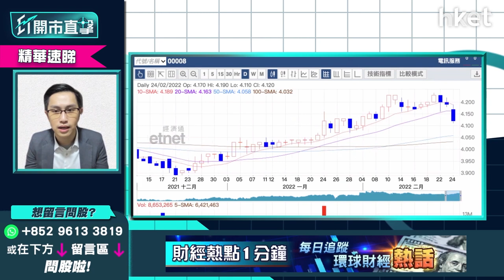Mirror帶動公司業績 香港電訊（06823）電盈（00008）揀邊隻？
香港電訊（06823）及電訊盈科（00008）公布去年全年業績，
香港電訊（06823）收入上升但純利下跌，而電訊盈科成功扭虧轉盈，旗下ViuTV免費電視業務明顯提升，收入增1.5倍。而香港電訊的5G計劃亦因Mirror帶動而大幅上升。Mirror效應成功帶動兩間公司的業績，究竟邊一隻更值得買入？立即點擊收看／收聽

Time code
00:37 - 港股今日焦點速覽
02:21 - 美股外圍市況速覽+港股ADR表現
03:13 - 亞太股市早段市況速報
04:21 - 美股先升後跌   市場已消化俄烏局勢？
07:02 - 俄烏實力懸殊   開打機會微
07:58 - 預計美國聯儲局加息不受俄烏局勢影響    3月首次加息力度大
10:11 - 觀眾問股：Tesla（TSLA.US）702美元買入可繼續坐？
13:17 - 港股上日市況速覽+北水盤路
14:31 - 恒指下行水平仍多？  俄烏實際對港股影響有不大？
16:14 - 短綫留意23500點可否守住？   22700點是關鍵位
16:54 - 港股可開始考慮撈貨
17:19 - 觀眾問股：第三次世界大戰機會有幾大？
18:47 - 阿里巴巴（09988）業績解讀    對短期股價影響多大？
21:31 - 留意阿里巴巴（09988）活躍用戶已飽和    有機會估值減
23:02 - 阿里巴巴（09988）現水平估值合理    或下試至100元有支持
23:49 - 港股開市初段市況速報
23:58 - 觀眾問股：阿里巴巴（09988）可短炒？
25:07 - 阿里巴巴（09988）現反覆下行格局    炒短綫轉身要夠快
26:01 - Mirror概念股業績解讀    Mirror效應下香港電訊（06823）vs 電訊盈科（00008）揀邊隻？
30:13 - 觀眾問股：港交所（00883）431元買入甚麼價位有支持？會試320元？
32:36 - 港股開市初段市況速報
34:17 - ET個股推介：招金（01818）
37:38 - 觀眾問股：山東黃金（01787）再大升機會難？15元買入點睇？
39:55 - 觀眾問股：中海油（00883）有機會加注？
41:58 - 觀眾問股：商湯（00020）短期企穩？7元買入怎部署？
44:56 - 觀眾問股：金蝶（00268）未有貨可留意？
46:38 - 觀眾問股：滙豐（00005）短炒穿55元要走嗎？未有貨中長綫策略如何？
48:41 - 觀眾問股：公用股可追捧？
51:08 - 觀眾問股：Airbnb（ABNB.US）今年前景點睇？現價值得吸納嗎？
52:34 - 觀眾問股：資源股點揀？紫金礦業（02899）vs 江西銅（00358）vs 中國鋁業（02600）
54:17 - 觀眾問股：中石化冠德（00934）是受惠股？俄烏開戰天然氣供應緊張
55:07 - 中國燃氣（00384）走勢分析   天然氣板塊不值搏？
55:55 - 觀眾問股：每日必睇的資訊是什麼？如何篩選一些你認為優質的股票再跟進？
57:30 - 港股開市初段市況速報
57:50 - 財經日誌提提你+新股速報